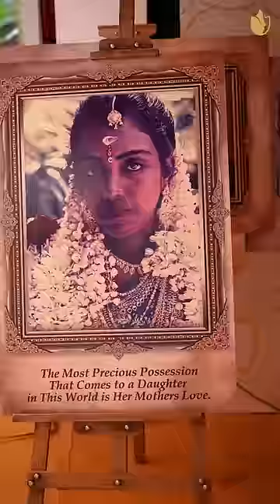Moms bridal look recreated for Daughter's wedding Shorts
Yes , It's beein 28 years after!  Mother's Bridal look recreated for Daughter's wedding
Emotional Moment for Parents and Grandparents
Brides of 1994 and 2022

Happy bride Layana Lathesh , it's a motivation for all
God bless Full Family